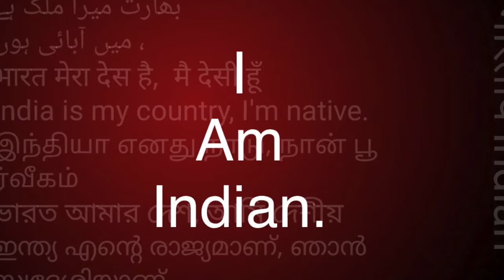मैं धम्‍मचक्क हूँ, I am Dhammachakka. ||Team Twenty Two||pali|सुधीर राज सिंह